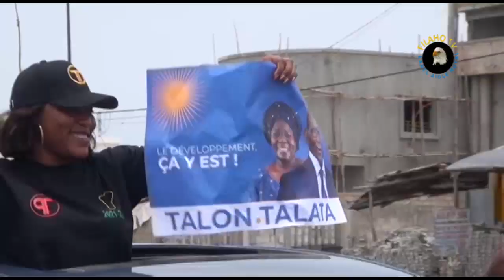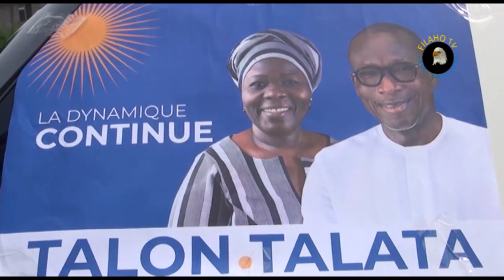VTT en force